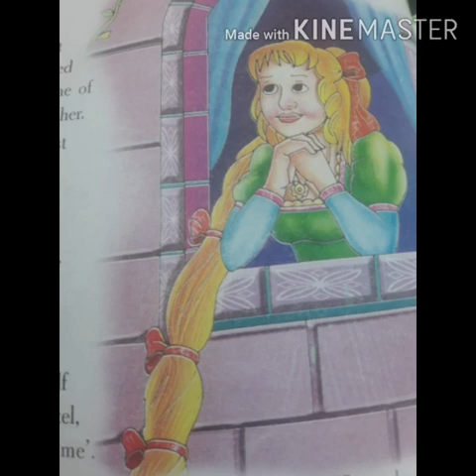Class 4th. Sub English. Topic -Rapunzel -1.Lecture given by Ms.sumaira.